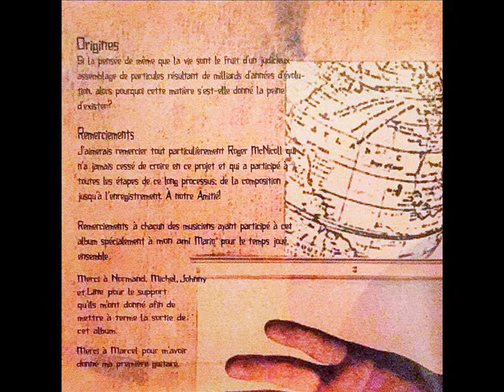Rodge - Origines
1. Vivre pour soi
2. Promenade nocturne
3. Fusion
4. California
5. Ta nature
6. Reviendras-tu
7. Toutes ces années
8. Nuit d'été
9. Un autre monde
10. Origines